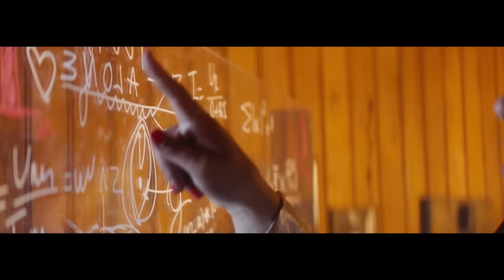HYPHEN HYPHEN - Too Young (Official Video)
New album "C'est la Vie" - January 20th

DIRECTING
Daniel ZAK, Director

PRODUCTION
Freebird / Anne BOUVELOT & Magali Vincent, Producers
Contisud / Léon GUERIN & Cédric FAUGERAS, Producers
Giulia CHAUVIN, Location manager
Kathleen MONOT, Assistants location manager

STYLISM/MUA
Jules DEVAUX, Stylist
Sophie KILIAN, Make Up Artist / Hair stylist
Julia LUCIE, Accessorist

IMAGE
Just MEISSONNIER, DOP
Sepehr AZADI, 1st Assistant Camera
Arthur GRIVEL, 2nd Assistant Camera
Dronecast / Walter ROMAND, Drone
Lucien Durris, Drone Operator

LIGHT/GRIP
Bastien GARCIA, Gaffer
Martin GARCIA, Electrician
Didier POUZOL, Key Grip